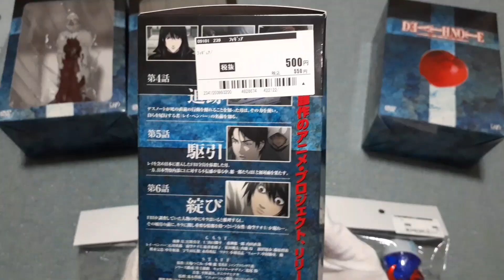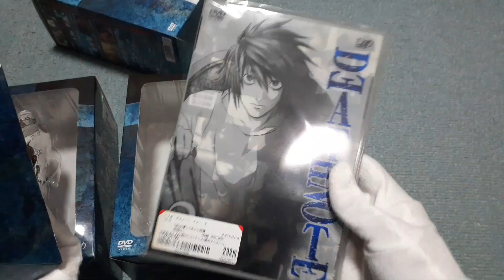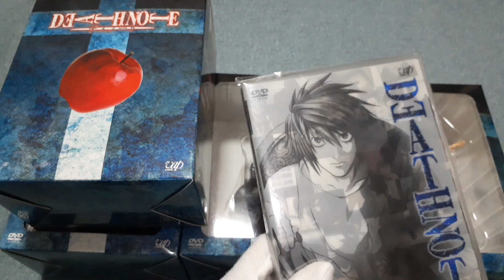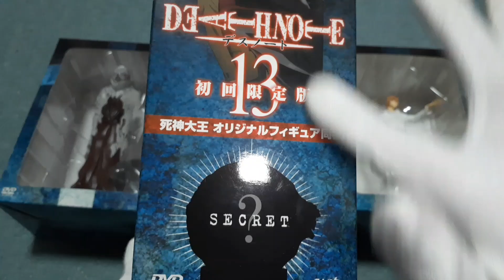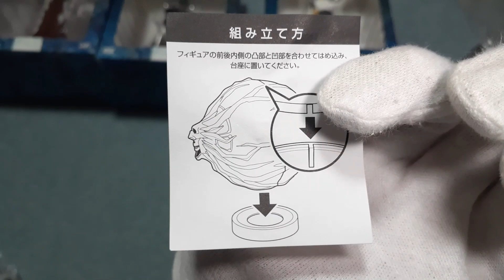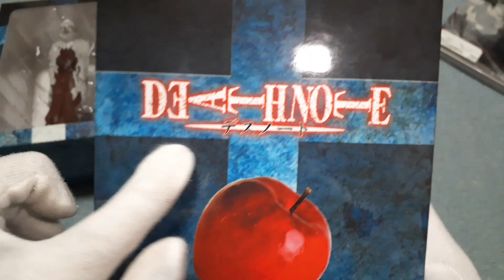【中古】で買った激安【サンダーゲイルバイスタンプ】【バイスタンプ】【デスノート フィギア 各種】を紹介！